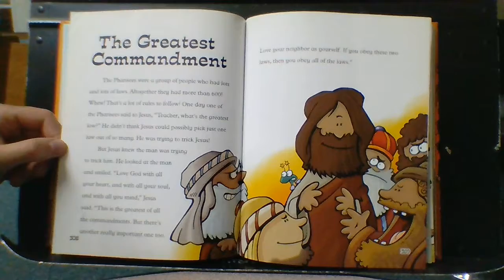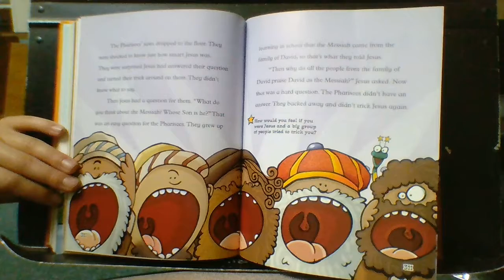Word for Children The Greatest Commandment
The Greatest Commandment
Spark Story Bible
Read by Mikaela Rude